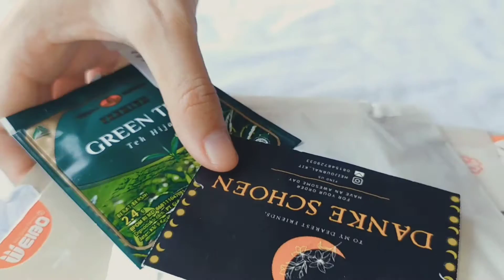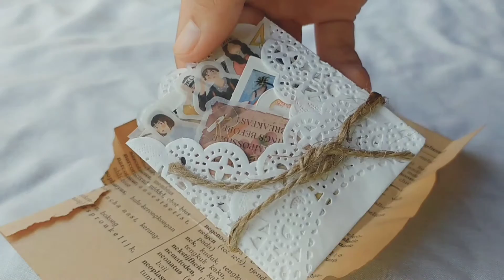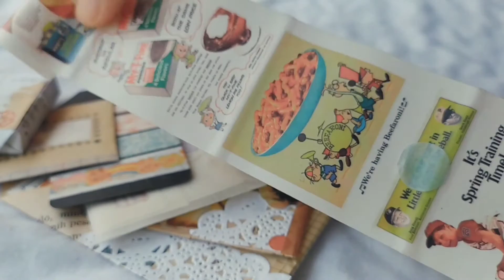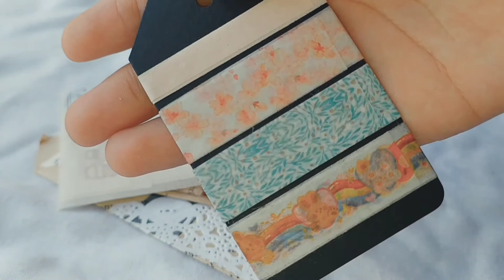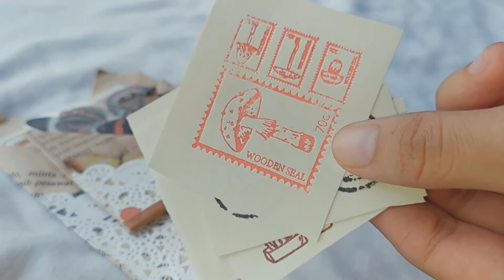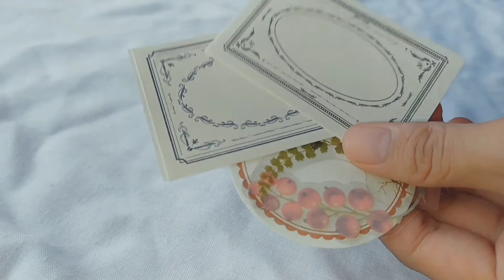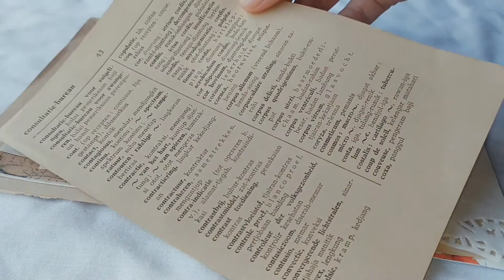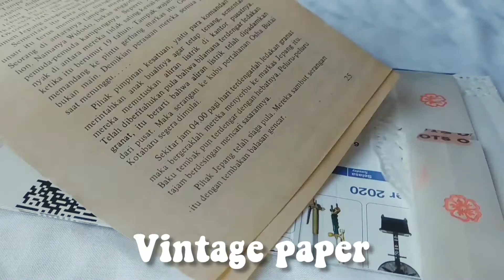Shopee Stationery Bullet Journal Supplies Haul📦 Aesthetic parah!😍 Indonesia 🇮🇩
Hello everyone ✨ Video kali ini yaitu Shopee Stationery Bullet Journal Supplies Haul🥳
Terima kasih banyak buat yang udah nonton 💓 Kalo ada request untuk video selanjutnya bisa langsung komentar di bawah ya😉 Hope you enjoy!!

—♡꒰p r o d u c t s꒱ :
• Journal sticker bundle

—♡꒰s o c i a l  m e d i a꒱ :
@salstudied on Instagram

See you on my next video! Laff yaa😘